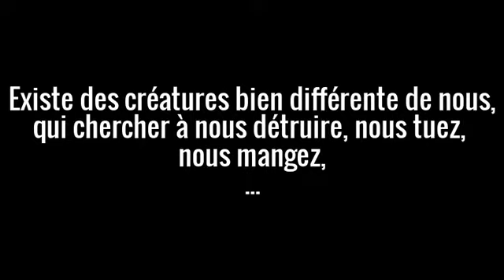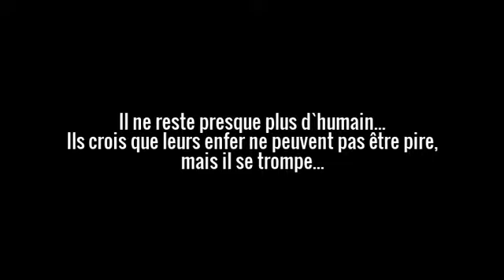Trailer~Monde obscure dark